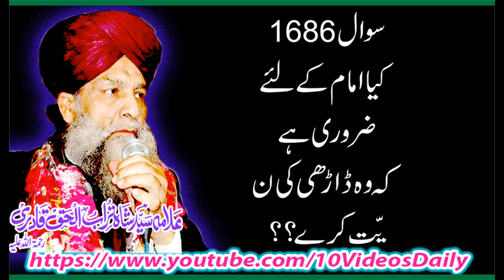1686 Kya Imam K Liye Darhi Ki Niyat Karna Zarori hay, Allama Syed Shah Turab ul Haq Qadri